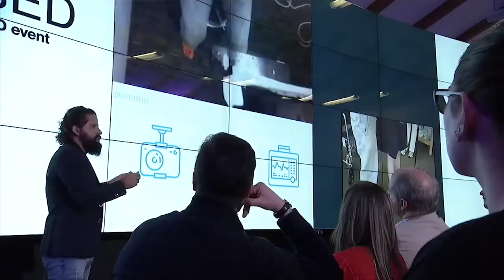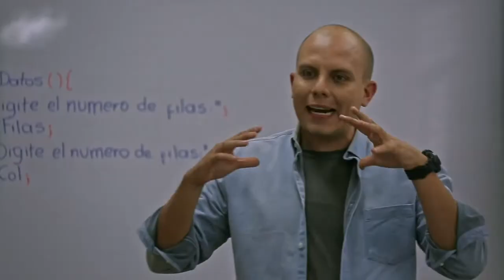El es el profesor Alexander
Juegos de la Mente es una miniserie de ficción financiada con recursos de ANTV, que cuenta las historias de cuatro adolescentes: Juan David, Maria Antonia, Ximena y Camilo, con diferentes gustos y aptitudes hacia las nuevas tecnologías. Quienes con ayuda de Alexander (un joven científico) se embarcarán en un proyecto que cambiará sus vidas.

Si te gustan las series de tv, los drones y los videojuegos, en octubre podrás descubrir las historias de JuanDa, Maria Antonia, Ximena y Camilo en la miniserie Juegos de la Mente, por Telecafé

Realizado por Arquetipo Bross Media 2018©
En asocio con TVA y Telecafé